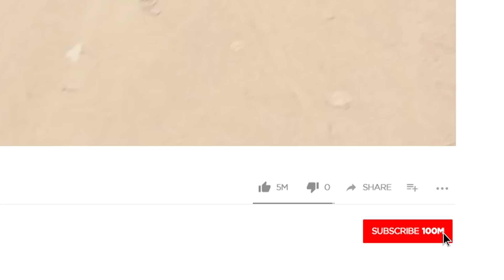REBORN KI JAPANESE SEATS | Heavy Shopping Ho Gai | Paint work Started? Project RUSTY-K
Workshops Locations:
📌 Carigar Restomods Bahria Location: